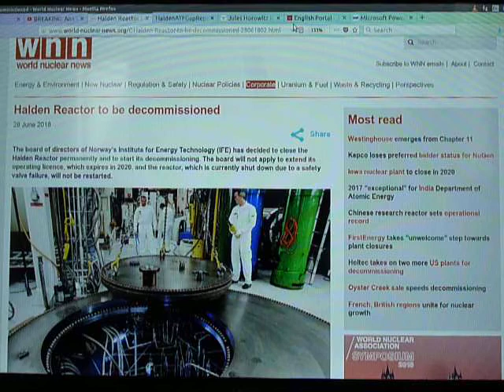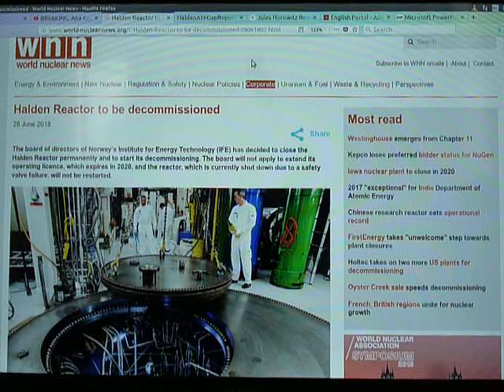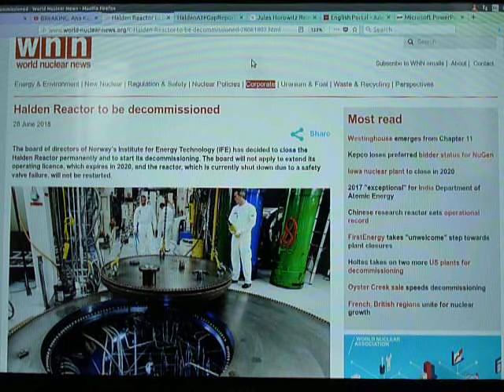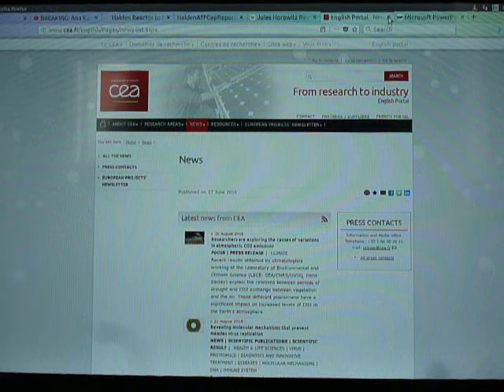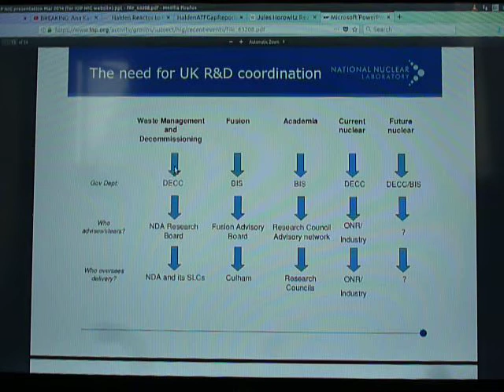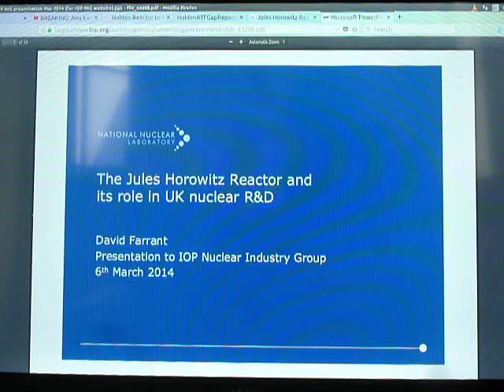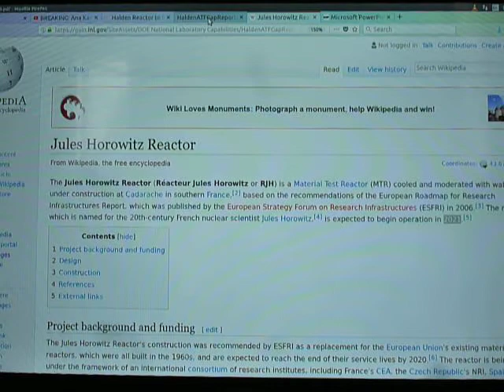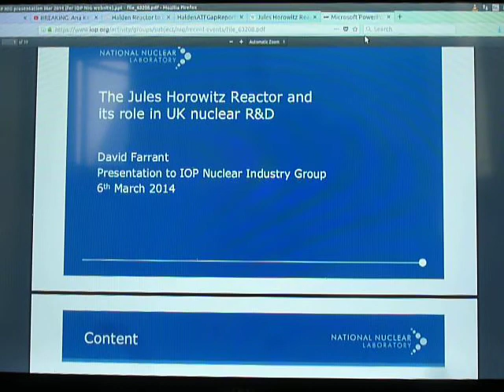Brexit and nuclear research loss? Halden shuts down in Norway, Delays in new France MTR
An update on my earlier videos on the shattered Halden nuclear reactor. Thanks for all those that shared the videos, social media at its best! Plus Brexits effect on the UK and French delays on the MTR replacement for Halden.